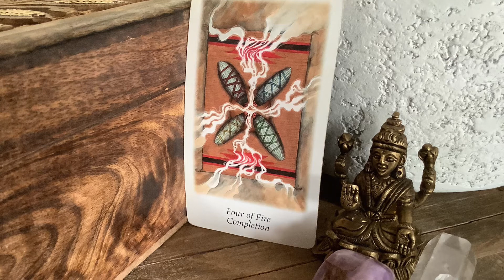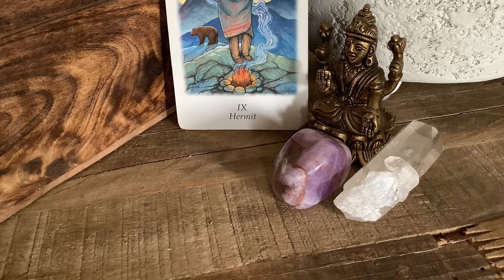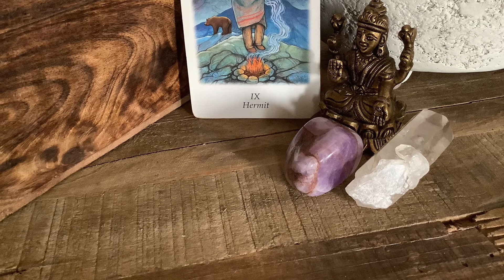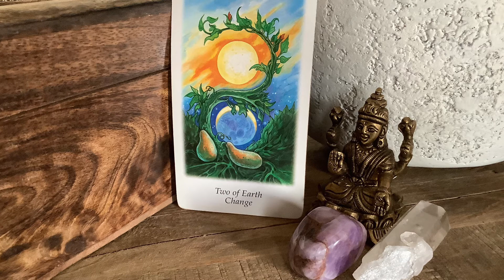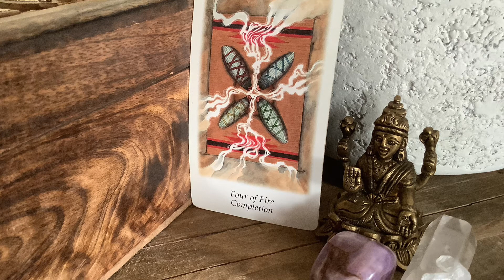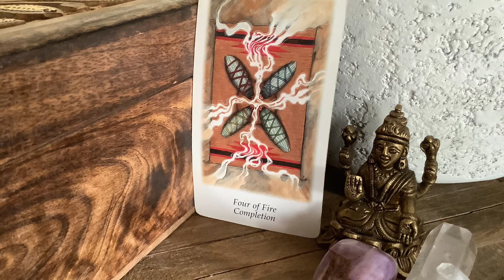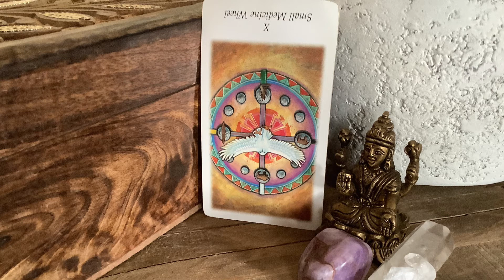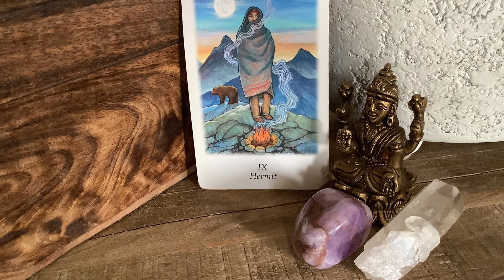Daily Vibration 🦋~ List it Sunday.. Clear intentions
Daily Vibration 🦋~7-4-2021
List it Sunday.. Clear intentions
✨Day 98✨
The sun is in Cancer ♋️ Allow your emotions to be indicators... Allow yourself to be focused with your intentions today.. be sure to check in with yourself emotionally before taking action!

***Lives & Lecture starts*** Wednesdays & Saturdays April 14th-July 7th @ 12pm est.  Self-Mastery is necessary... Join me as we  unpack the energy in this journey we’re on... and the tools available in your spiritual toolbox!!! 📿🪄💥🦋🥰

Live pop ups can happen at anytime via YouTube & Instagram. From April 14th-July 7th 2021.

VIP Live Lecture Saturdays @12pm est. via Zoom Every Saturday From April 17th-July 3rd. ($75 donation ).

~Cash-app
$Kimoy106

$Kimoy106